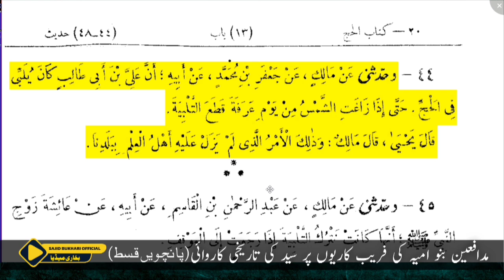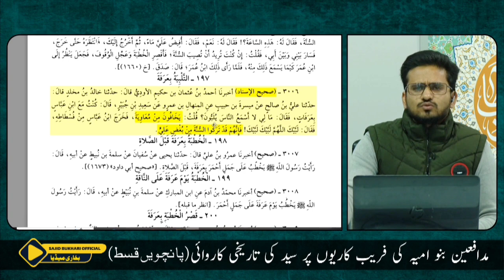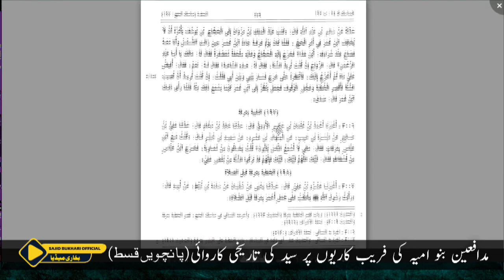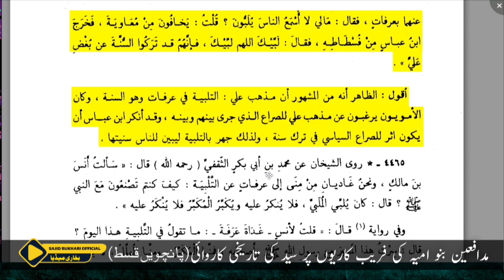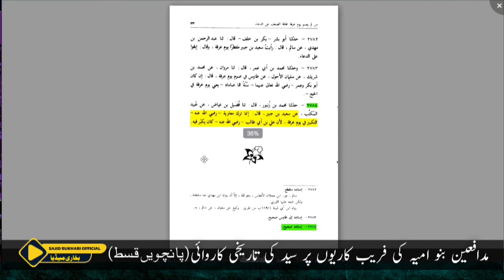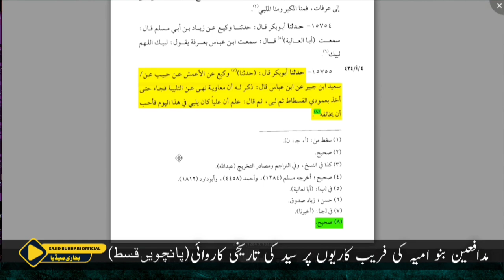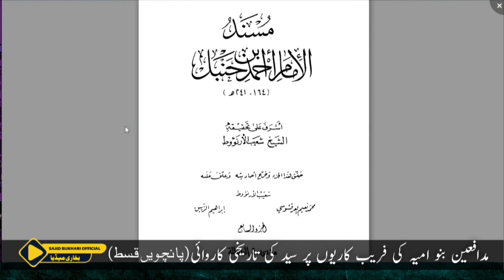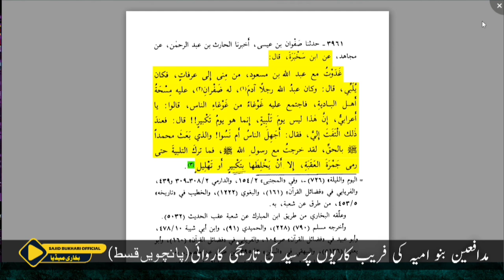Kiya Muawiyah Ne Imam Ali K Bughz Main Rasool Allah ki Sunnat Ko Chor Diya? Reply To Dr Hafiz Zubair